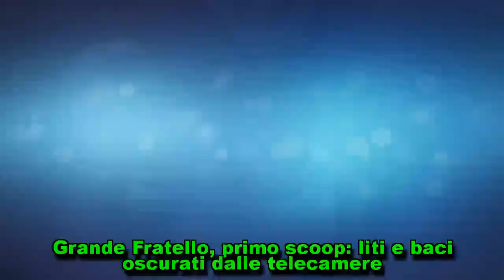Grande Fratello, primo scoop: liti e baci oscurati dalle telecamere